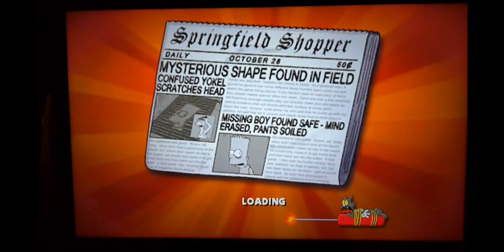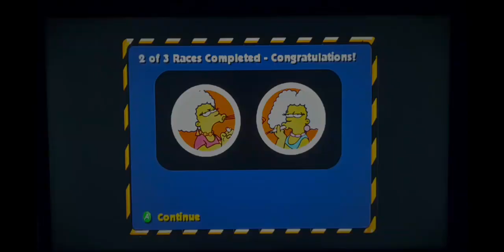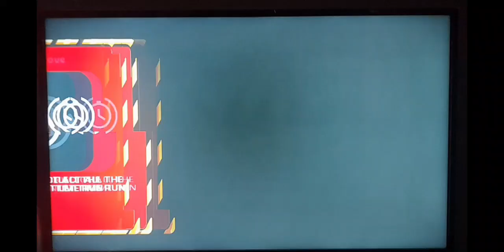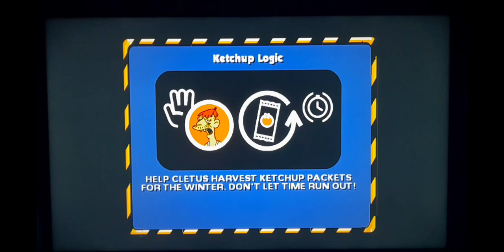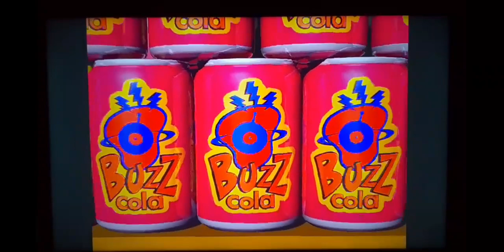The Simpsons: Hit & Run - Level 4